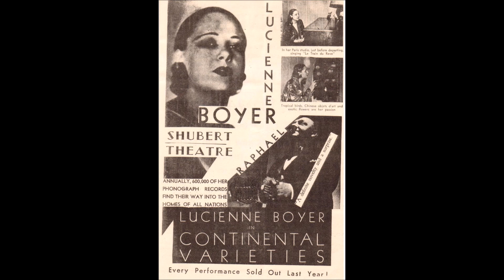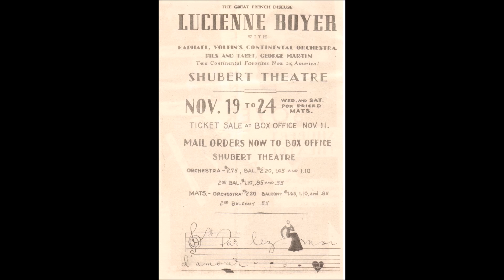Lucienne Boyer "Hands Across The Table " 1934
Lucienne Boyer   "Hands Across The Table " ( Ta main...)
paroles anglaises de Mitchell Parish musique de Jean Delettre
orchestre quatuor Iza Volpin
disque 78 tours Liberty Music Shops -Matrice Columbia L.170
New-York le 2 Novembre 1934